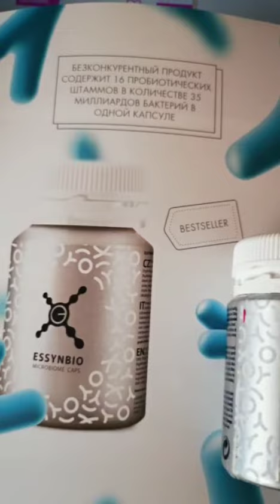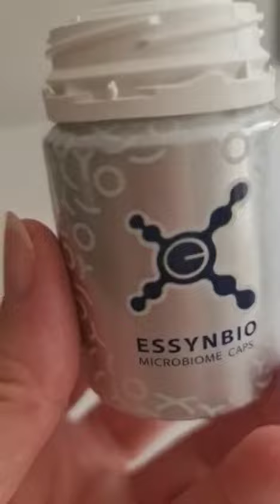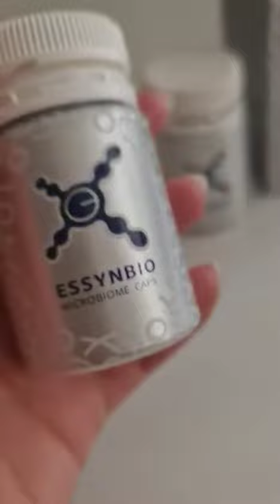Эссенбио - подарок вашему иммунитету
Пишите по вопросам, связанным с продуктом и его приобретением. Я его также принимала.